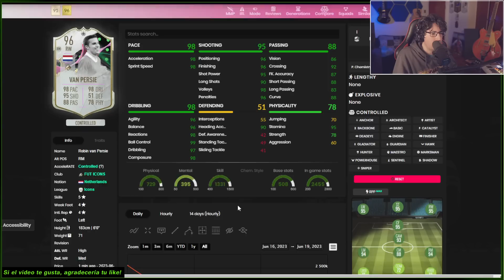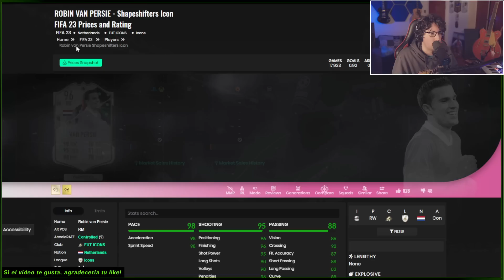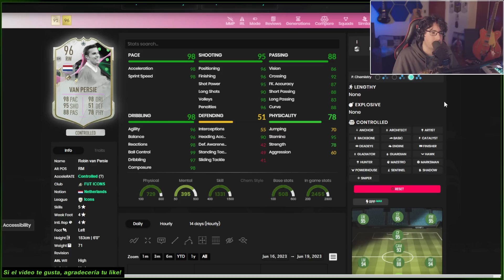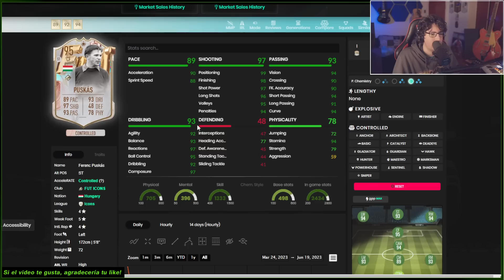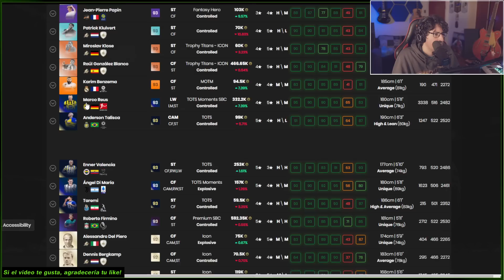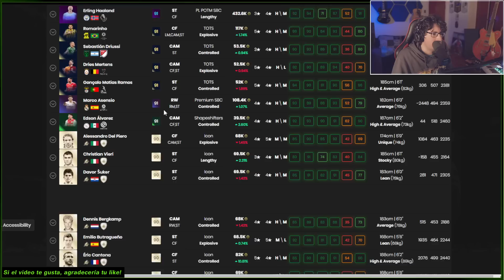Van Persie ESTÁ COMPLETAMENTE LOCO!😍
💡PREGUNTAS FRECUENTES💡

R: Cooperativa (zoom y altura por defecto)

fifa 23 ultimate team
van persie
van persie metamorfo
van persie shapeshifter